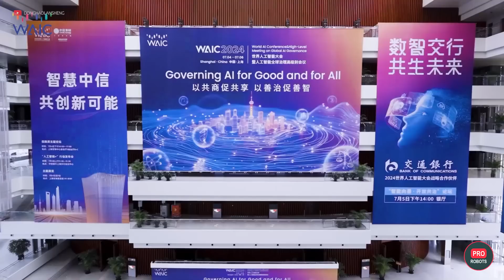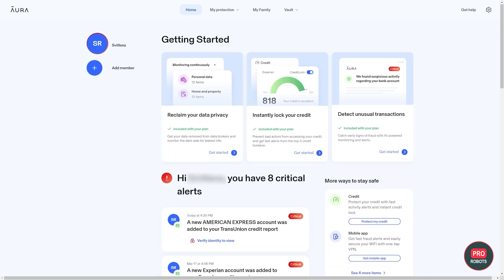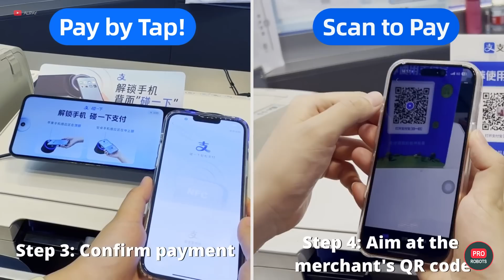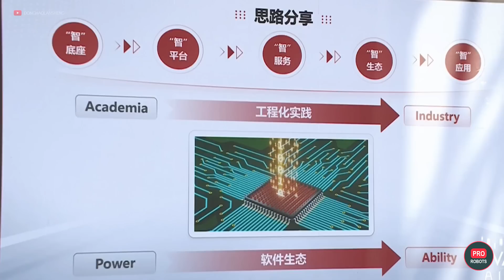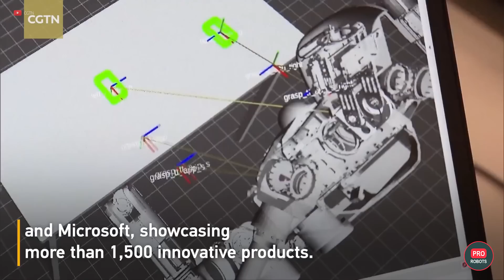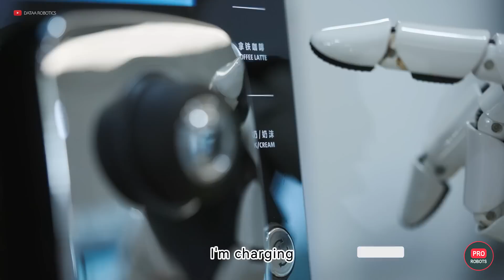China's Largest Robot and Artificial Intelligence Exhibition | WAIC 2024 Overview | PRO Robots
The WAIC 2024 World Conference on Artificial Intelligence was held in China! Its key theme was Artificial Intelligence for the Benefit of All, but robotics and unmanned driving also received a lot of attention. The technology exhibition timed to coincide with the conference attracted more than 500 exhibitors, including not only Chinese but also foreign companies including Apple and Microsoft and Tesla, which brought its latest Optimus Gen 2 robot and Cybertruck. However, the Celestial Empire was undoubtedly the leader in terms of the number of exhibits, presenting more than 1,500 robots, products and models related to artificial intelligence. Watch the most complete overview of all the new products from WAIC 2024 in one video! let's go!

0:00 WAIC 2024
3:25 AI in China
4:29: Neural network update from Kling AI
5:08 Humanoid robots in China. Qinglong
7:15 Optimus Gen 2 and Cybertruck from Tesla
7:56 TLIBOT robot from FD Robot
8:57 The challenges of humanoid robots in China
9:45 LimX Dynamics' nimble robot
10:23 Galaxy Universal's Galbot G1 home robot
10:53 Updated XR4 robot from Dataa Robotics
11:26 Drones in China
11:55 AutoFlight Air Taxi
12:34 Parade of humanoid robots in China
14:28 Deep Robotics robot dogs